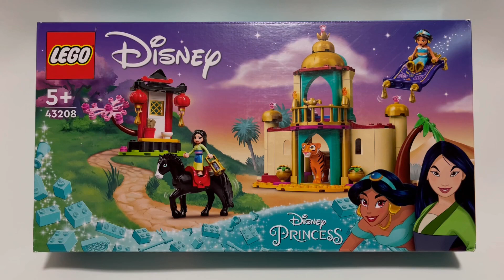我今天又亂買玩具了038